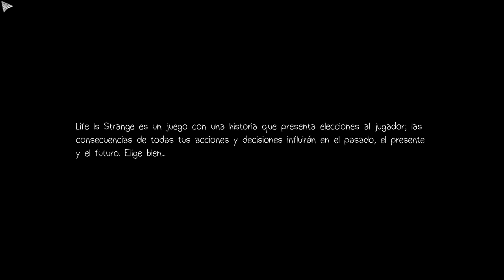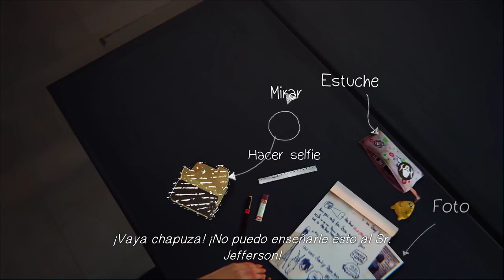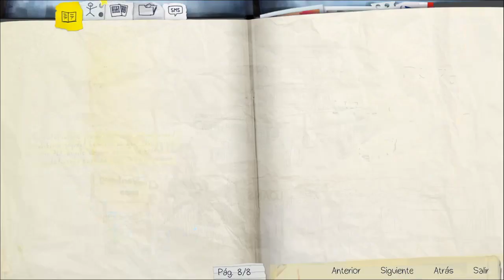Life is Strange | Nueva serie | Parte 1